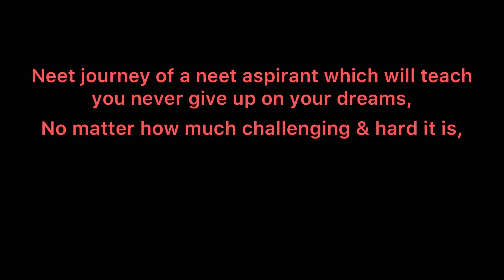My Neet journey🥹🩺 | 3 emotional drop years😢| worrier to achiever🩺